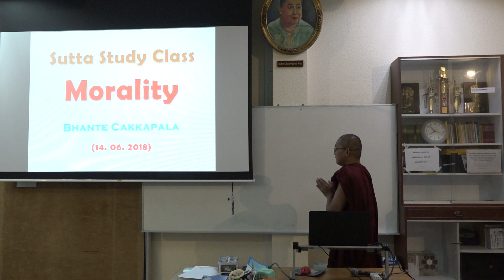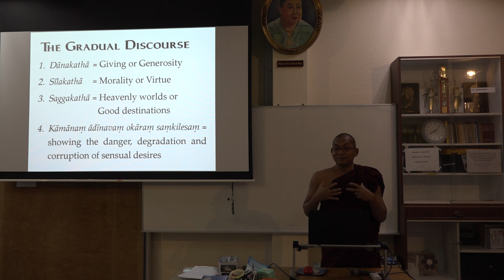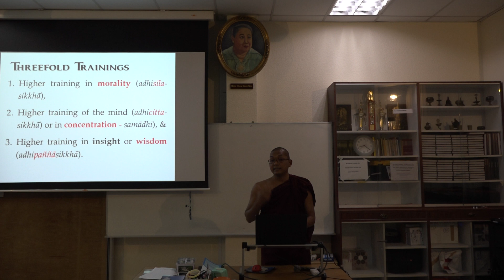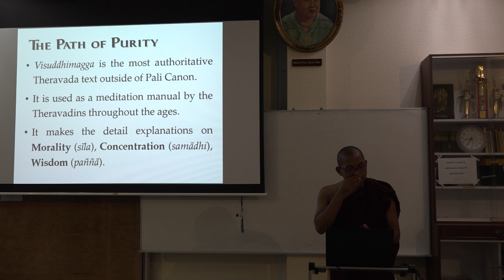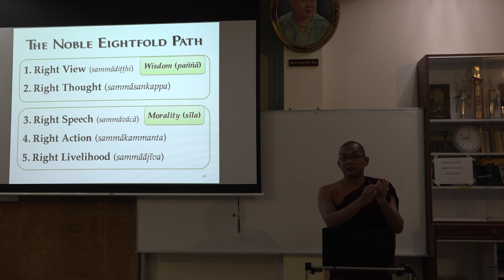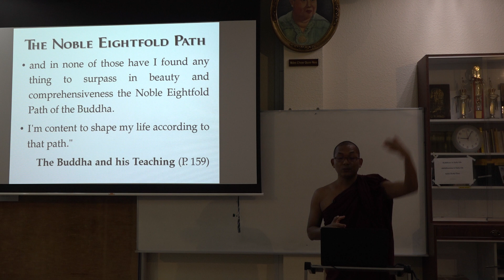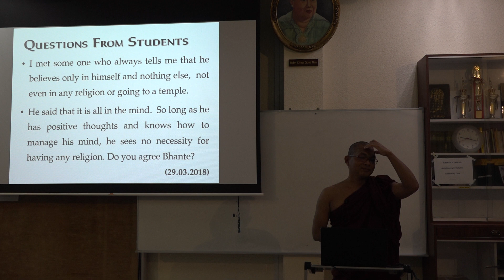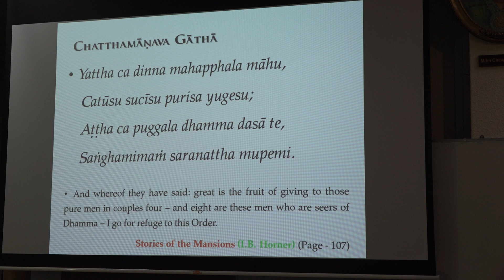Morality (Sila) - 1/18 (Bhante Cakkapala) 2018-06-14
In this Video, you can learn following topics:

- Gradual Discourse (anupubba kathā)
- Threefold Training (ti-sikkhā)
- The Path of Purity mentioned in Visuddhimagga
- The Noble Eight-fold Path
- Is Buddhism a religion?
- Why do we need to come to temple?